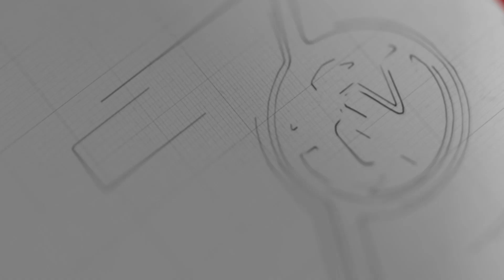သူရဦးတင်ဦးရဲ့ ၉၃ နှစ်မြောက်မွေးနေ့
အမျိုးသားဒီမိုကရေစီအဖွဲ့ချုပ် နာယက သူရဦးတင်ဦးရဲ့ ၉၃ နှစ်မြောက် မွေ့နေ့အခမ်းအနားကို ဒီကနေ့မနက်ပိုင်းက ရန်ကုန်မြို့က သူ့ရဲ့ နေအိမ်မှာ ကျင်းပပြုလုပ်ခဲ့ပါတယ်။

သူရဦးတင်ဦးရဲ့ မွေးနေ့အခမ်းအနားမှာတော့ သံဃာတော်တွေကိုပင့်ဖိတ်ပြီး လှူဖွယ်ဝတ္ထုတွေ လှူဒါန်းတာ ဆွမ်းကပ်တာတွေ ပြုလုပ်ခဲ့ပါတယ်။

ဒီမွေးနေ့အခမ်းအနားကို အမျိုးသားဒီမိုကရေစီအဖွဲ့ချုပ် သဘာပတိအဖွဲ့ဝင် ဦးဝင်းထိန်၊ ဗဟိုအလုပ်အမှုဆောင်အဖွဲ့ဝင် ဦးဉာဏ်ဝင်းနဲ့ ဒေါက်တာမျိုးညွန့်တို့အပါအဝင် NLDပါတီဝင်တွေလည်း တက်ရောက်ခဲ့ကြတာပါ။

ဒီကနေ့မွေးနေ့ပွဲမှာတွေ့ရတဲ့ သူရဦးတင်ဦးဟာ ကျန်းမာရေးအခြေအနေကောင်းမွန်တယ်လို့လည်း သိရပါသေးတယ်။